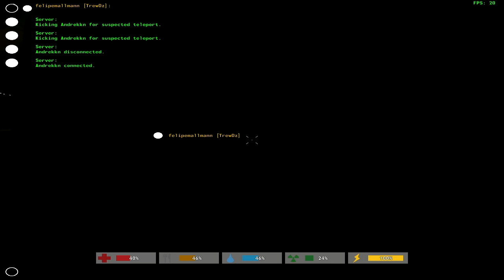Unturned#3 - Assistente de Lenhador